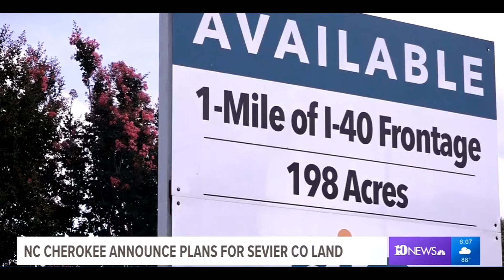New Development Announced in Sevierville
The Eastern Band of Cherokee Indians (EBCI) plan to develop a new “experiential destination” at Sevierville’s busy Exit 407. The 200-acre mixed-use development will serve as a gateway and “first stop” for more than 11 million tourists who travel through Sevier County to the Great Smoky Mountain National Park every year. Video courtesy of WBIR and OE Experieinces.